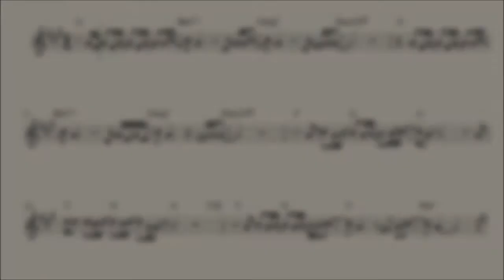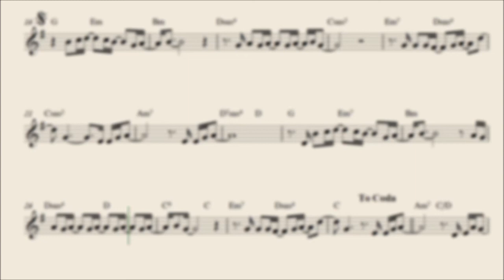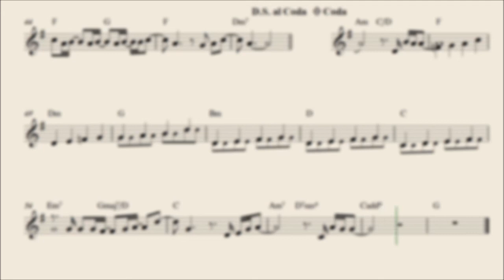זה רק הלב שכואב לך - תווים ואקורדים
מילים ולחן: אביב גפן               התווים ניתנים להדפסה באתר